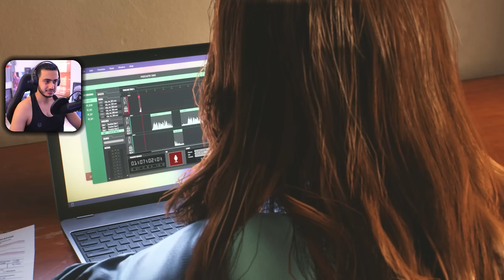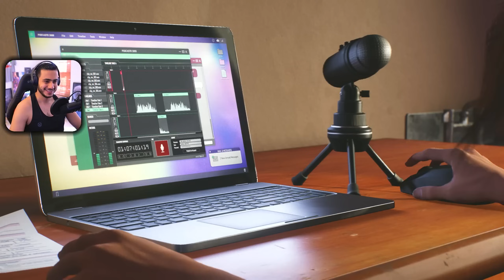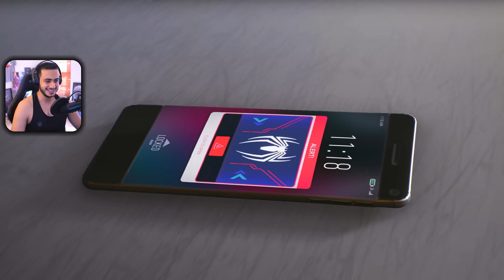پایان اسپایدرمن 2 - مبارزه نفس گیر با ونوم Spider-Man 2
اینم از قسمت آخر واکترو بازی اسپایدرمن 2 درجه سختی آخر با کیفیت 2K. در این واکترو سعی میکنم تمام ماموریت های فرعی بازی رو بریم, همه ی اسکیل ها و مهارت هارو باز کنیم و تمام لباس هارو بگیریم.
لینک پیج اینستاگرام پایین گذاشته شده. خبرای مهم ، تاریخ لایوها و توضیحاتو از پیج اینستاگرام و کامیونیتی یوتیوب دنبال کنید. حتما و حتما برای حمایت از چنل ویدئوهارو برای دوستاتون بفرستید.

Just Game "🎮"
Thanks.

Social Medias ⬇️
شبکه‌های اجتماعی